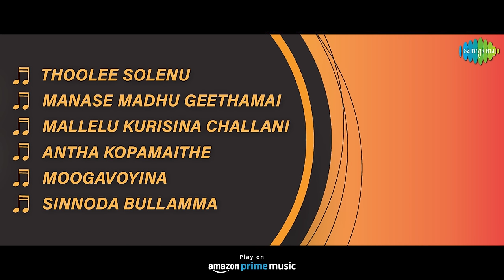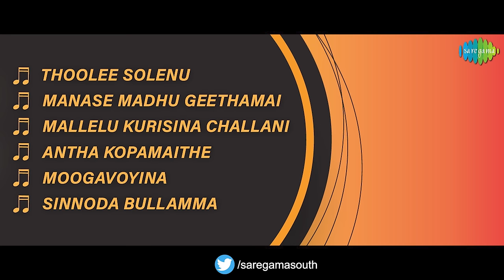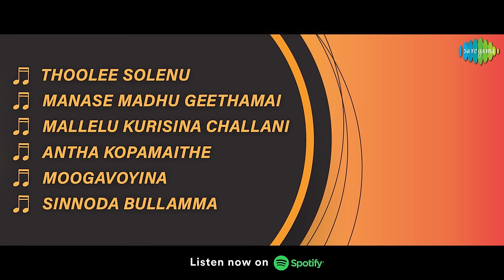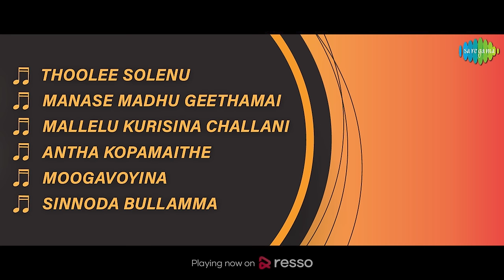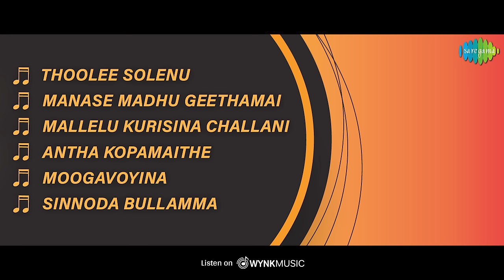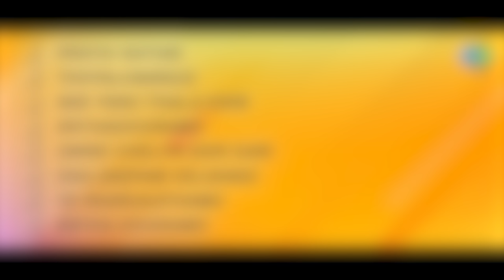Adugu Jaadalu - Full Album | Jamuna, N.T. Rama Rao | Master Venu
Listen to the Full Album 'Adugu Jaadalu' Starring Jamuna, N.T. Rama Rao; Music Composed by Master Venu.

Tracks:
Thoolee Solenu
Manase Madhu Geethamai
Mallelu Kurisina Challani
Antha Kopamaithe
Moogavoyina
Sinnoda Bullamma

Artist: Ghantasala, B. Vasantha

Mallelu Kurisina Challani
Artist: Ghantasala, S. Janaki

Antha Kopamaithe
Artist: Ghantasala, P. Susheela